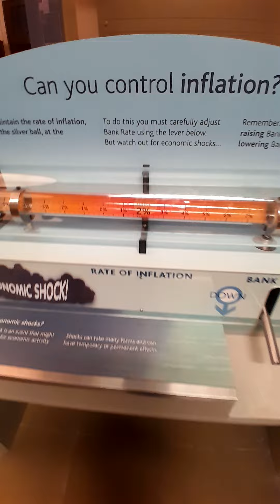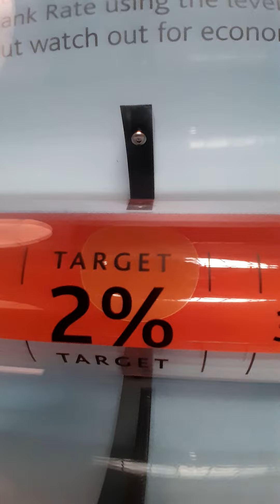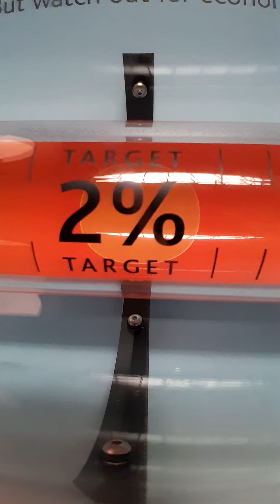Can I control inflation?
In this video, you will be watching me trying to control inflation so that things such as hyperinflation in 1923 in Germany because of the Wall Street Crash in the USA and the Great Depression which was a knock-on effect of Hyperinflation ( This video is also a 'shorts' but not cropped from this video )